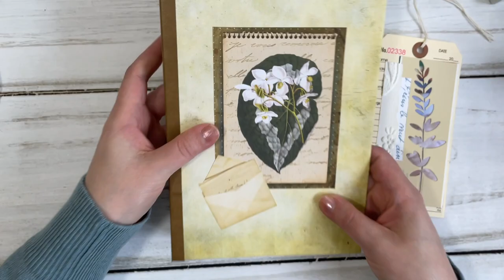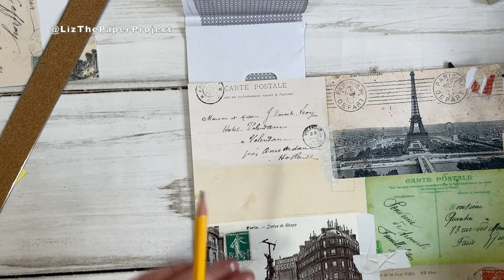Butterfly Closure Tutorial 🦋 Junk Mail Envelope Pocket How-To - Craft With Me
In this tutorial I am going to show you how to make this really cute butterfly closure, I will also be making the envelope with a repurposed junk mail envelope.  I hope you like this quick DIY.

Thank you so much for your support. Every purchase helps my channel and other artists I feature!

Slot Hole Punch
Layering butterfly punch
Design Ruler
Aleene's Tacky Glue

Join Canva for free, use my link and get some freebies with me!

Thank you to @UnaTacitadeScrap for the Inspiration!

Friend Mail: ✉️
Liz The Paper Project
11965 Hurontario St.
Brampton, ON L6Z 0E7
Canada

♥ FACEBOOK:  Make sure to answer questions to join if asked. :-)

Videos I create are NOT intended for children, I use products in my work that are NOT suitable for children.